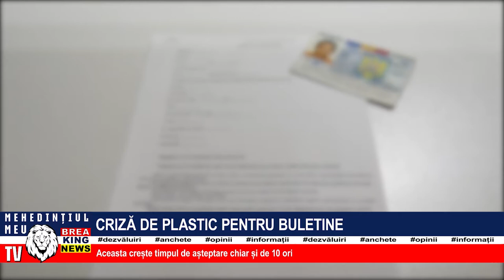CRIZĂ DE PLASTIC PENTRU BULETINE